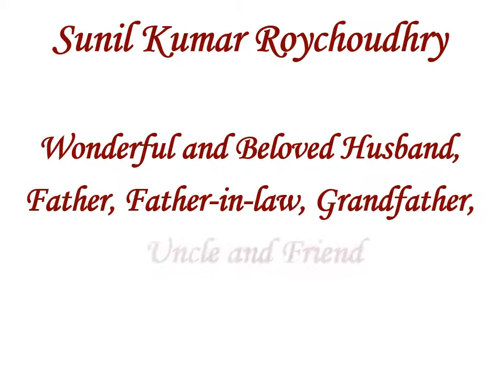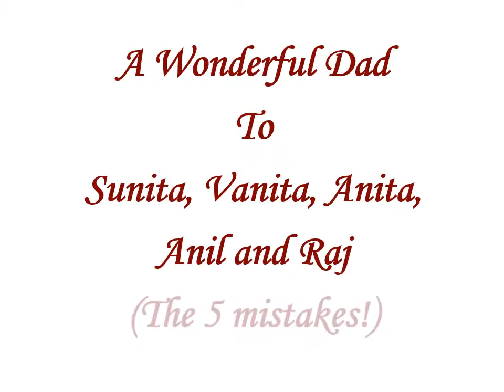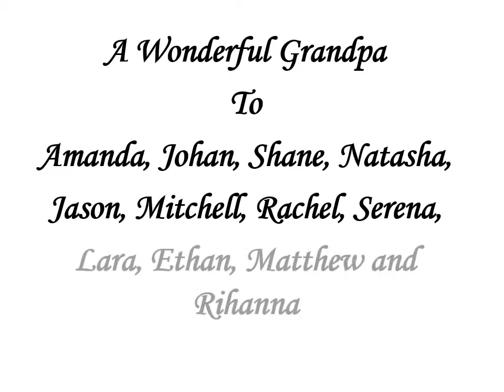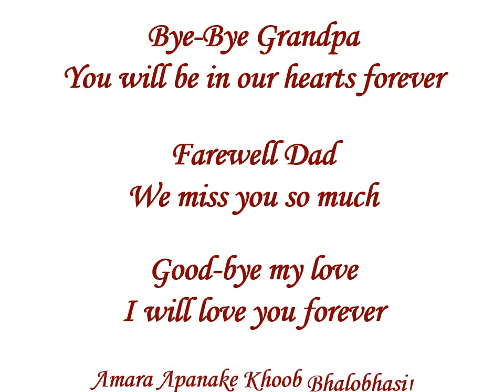Sunil Kumar Roychoudhry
Bye-Bye Grandpa
You will be in our hearts forever.

Farewell Dad
We miss you so much

Good-bye my love.  I will love you forever.

Amara Apanake Khoob Bhalobhasi!